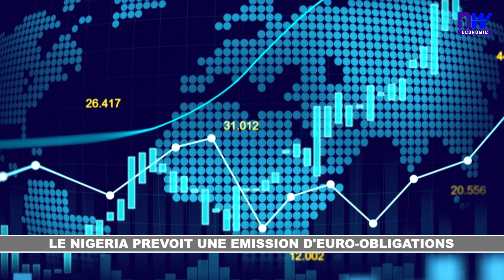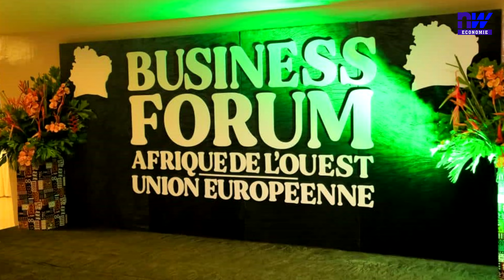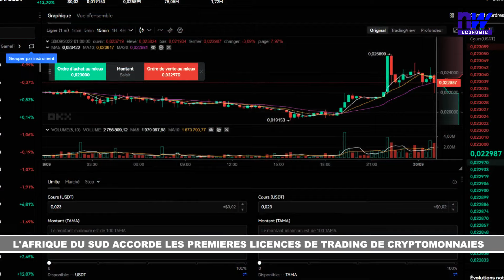JOURNAL DE L’ECONOMIE DU JEUDI 14 MARS 2024 SUR NEW WORLD ECONOMIE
1. LE MAROC ENVOIE UNE AIDE HUMANITAIRE DIRECTE A GAZA
2. LE NIGERIA PREVOIT UNE EMISSION D'EURO-OBLIGATIONS
3. ANNULATION DE LA DETTE SOMALIENNE : UN ALLEGEMENT HISTORIQUE
4. TOGO // APPEL D'OFFRES INTERNATIONAL POUR LE BITUMAGE DES ROUTES
5. OUGANDA // DEUX BANQUES OBTIENNENT UN PRET DE 164 M$ POUR LES MICROENTREPRISES
6. BAOBAB BANQUE MADAGASCAR OBTIENT UNE GARANTIE DE 2,1 M$ DE PROPARCO
7. L'AFRIQUE DU SUD ACCORDE LES PREMIERES LICENCES DE TRADING DE CRYPTOMONNAIES
8. UN ANCIEN EMPLOYE DE BOEING DEVENU LANCEUR D'ALERTE RETROUVE MORT

Direction Générale

196, Rue Fofana 333, 2ème rue à droite après Total Totsi, allant à Jess Coiffure
05 BP 785 Lomé – Togo

Direction Commerciale